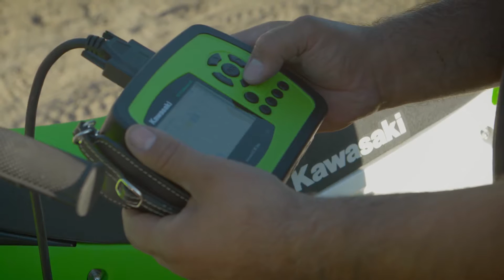2017 Kawasaki KX250F KXFI Calibration Kit DFI Couplers